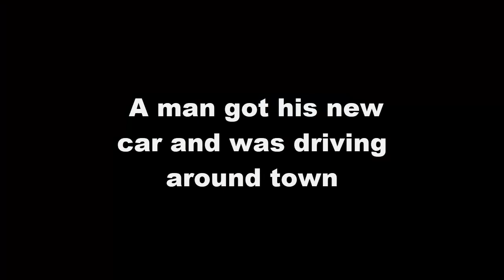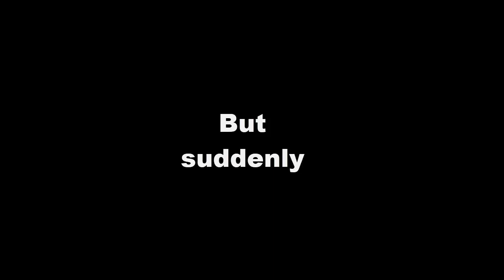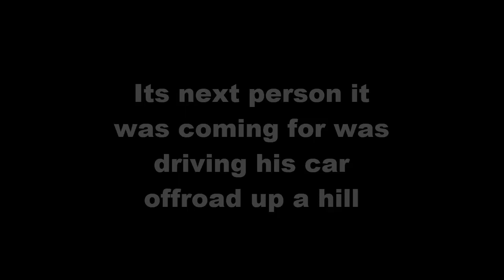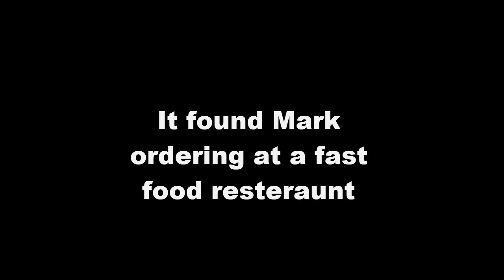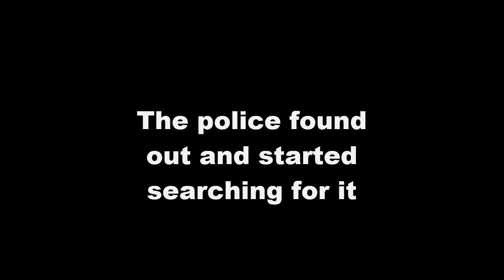Return Of The Black Car (BeamNG Drive)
The Black Car is back and is hungry for kills! this is a kind of continuation of The Black Car series from back in 2017 (although a lot better). My recording software I use is Camtasia Studio and I have put some work into this video so I hope you like it.

Car: Gavril Burnside Special (not real)

Sound effects: I just found random ones on the internet